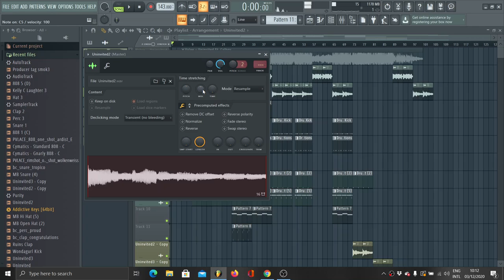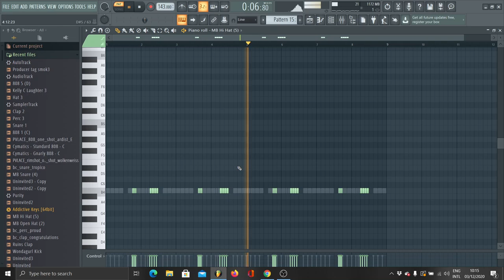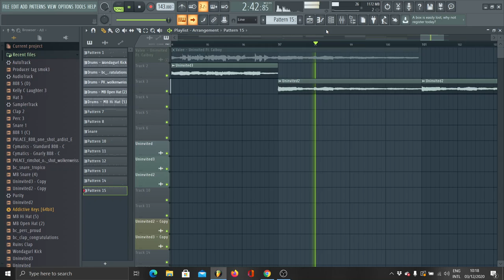Valee - Uninvited ft. Calboy Instrumental remake (FLP In Description)